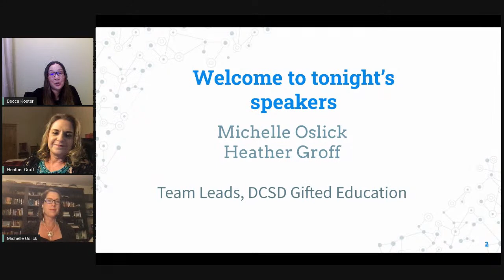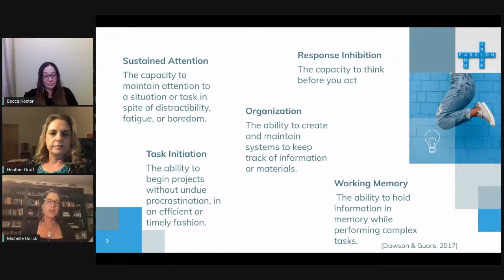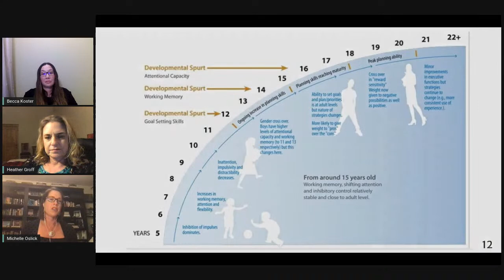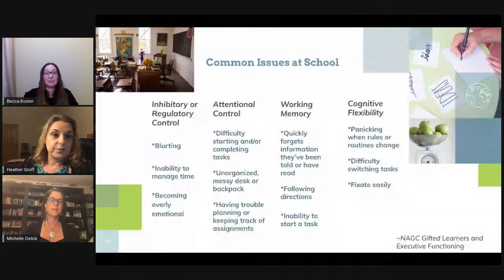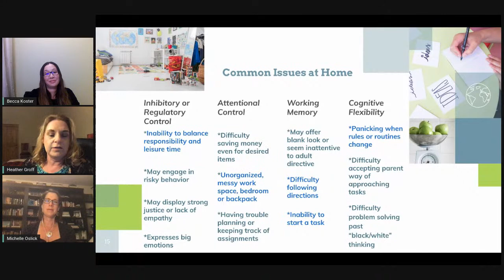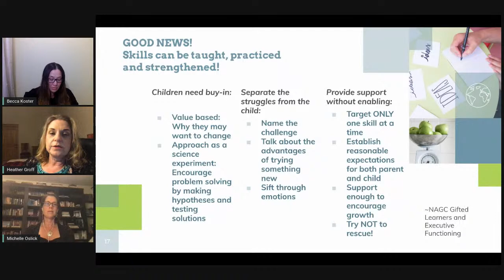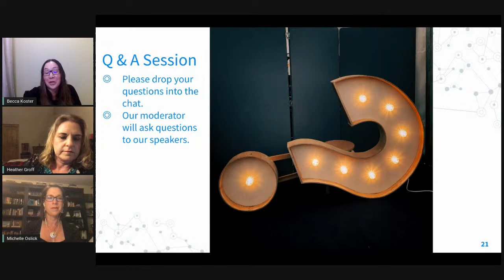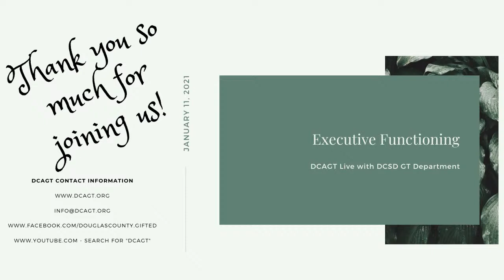DCAGT Live - Executive Functioning in Gifted Students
Please join the Douglas County Association for Gifted and Talented this evening at 6 pm.  DCSD's Gifted Education Office will be providing information on executive functioning in gifted students.